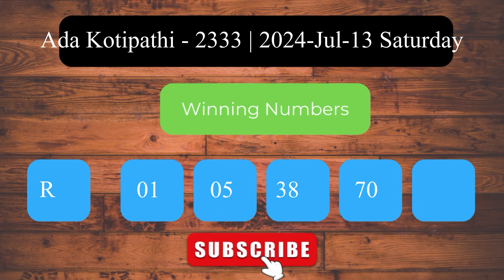Ada Kotipathi 2333 2024.07.13 අද කෝටිපති ලොතරැයි ප්‍රතිඵල Lottery Result NLB Sri Lanka